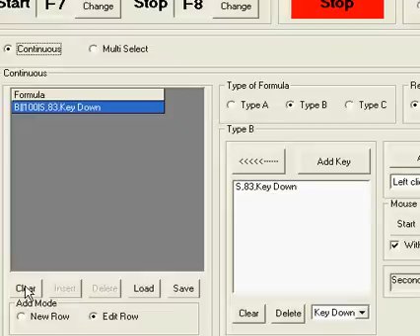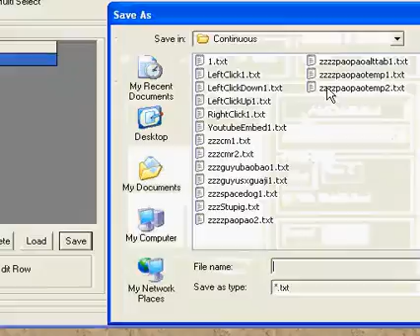Ninja Mafia Siege(忍者黑手党之战无敌版) Set Key